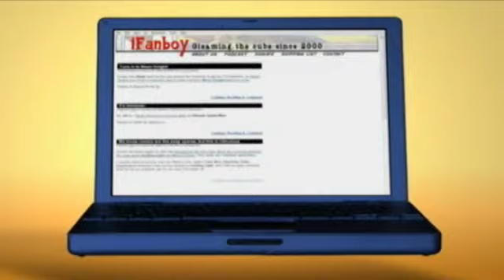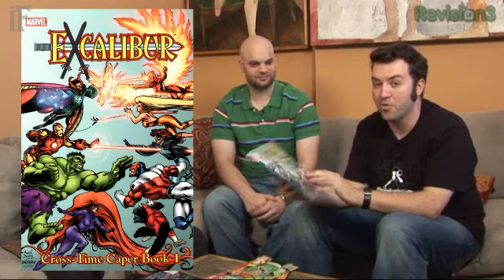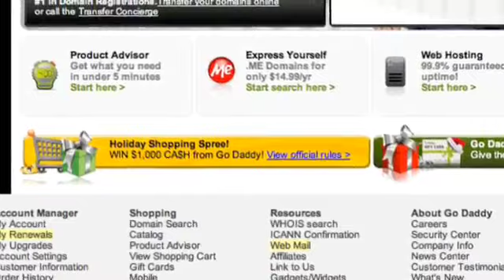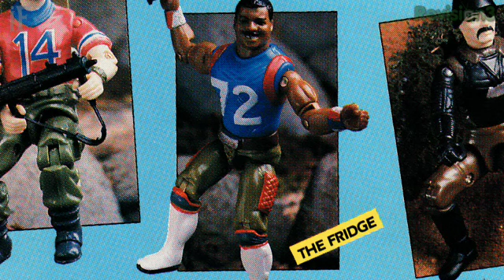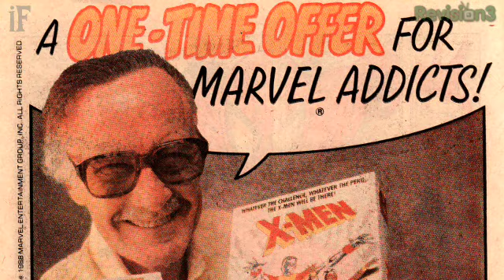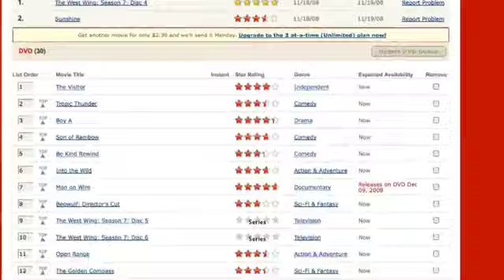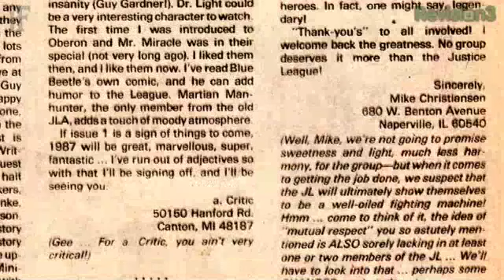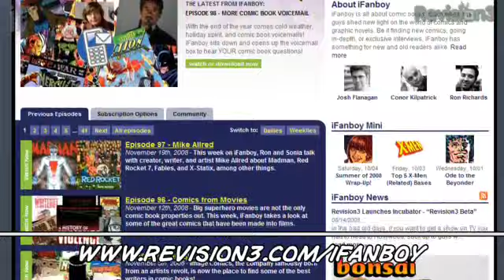iFanboy #100 - iFanboy's First Comics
ORIGINALLY RELEASED DECEMBER 10, 2008

When you have been reading comic books for almost your entire life it's hard to pin down exactly which ones were the earliest and most influential, but this week on iFanboy the guys do the best to try!

Ron tells us about his discovery of the X-Men via EXCALIBUR #19 when he was in middle school.

Josh stumbles upon WOLVERINE #1 and THE AMAZING SPIDER-MAN #315 while in the drug store when he was 12 years old.

Conor sought out some entertainment in JUSTICE LEAGUE #5 & 6 while stuck on a family road trip when he was 10.

Nostalgia runs high this week on iFanboy!